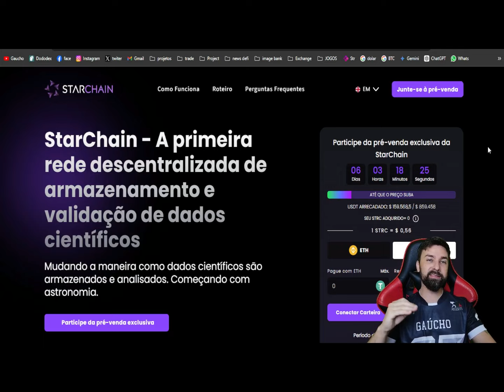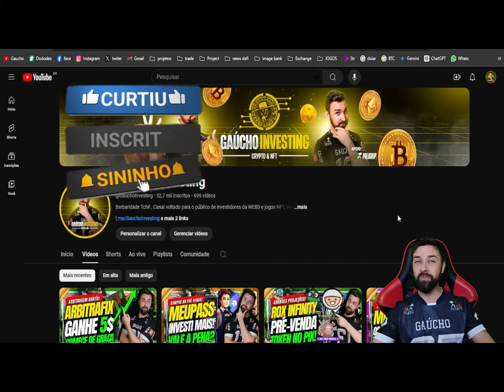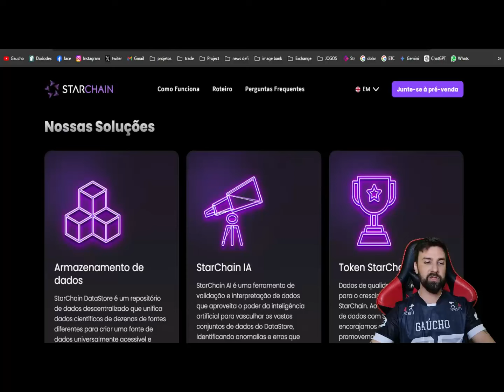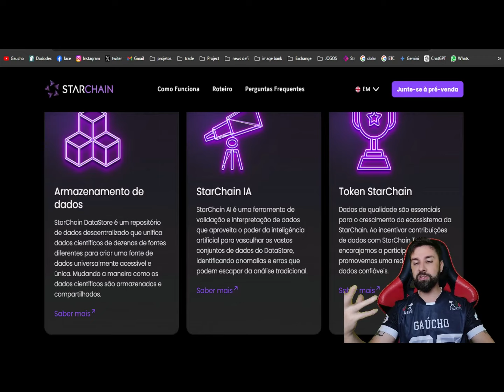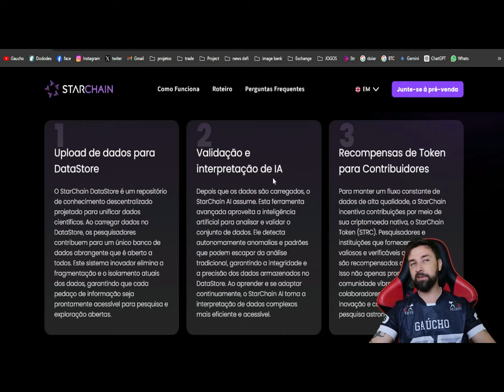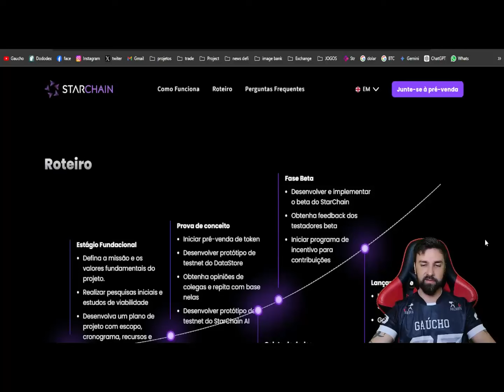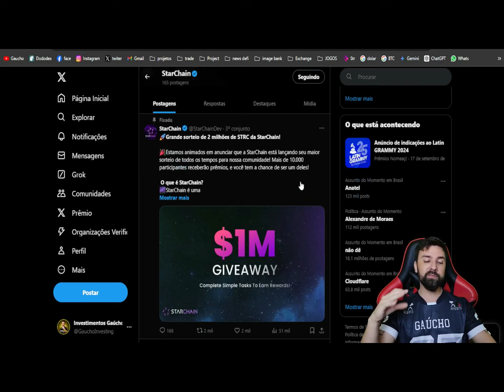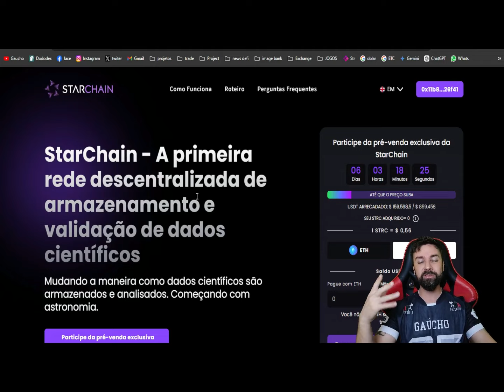StarChain: ICO Já Disponível! Oportunidade com Grandes Projeções e Airdrop!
A StarChain acaba de liberar sua ICO, trazendo projeções de crescimento significativas. Aproveite também o mega airdrop em andamento! Não perca essa oportunidade de entrar cedo e garantir recompensas exclusivas.

💡Aqui no canal você vai encontrar conteúdo de:
🎮 Jogos NFT
💲 Play to Earn
🚀 Cripto Games
🆕 Cripto Moedas

🚨 MUITO IMPORTANTE 🚨